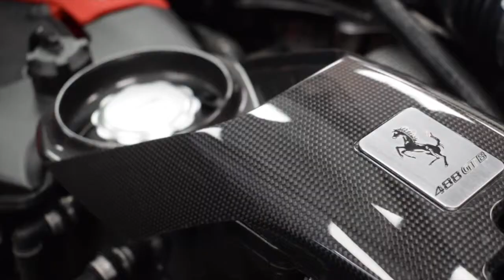Ferrari 488 GTB 3.9 V8 | Walk Around | Hillmoren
This car has it all. The list of optional extras on the car is crazy with carbon coming out of its brain.